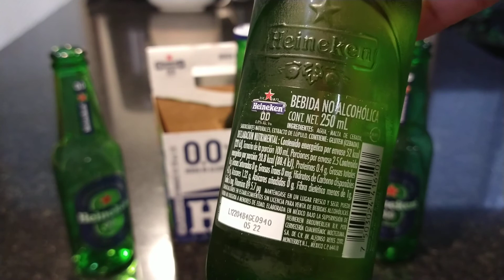Cerveza Heineken 0.0 /Sin alcohol.